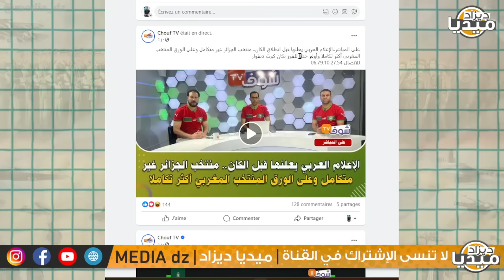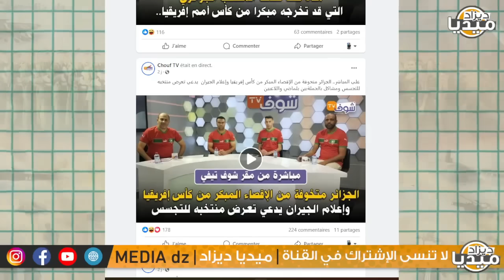عـاجل..شاهد عودة صحاب ماطيشة يتمنون إقصاء الجزائر من الكان خايفين يعاودها بلايلي!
❤❤استغفر الله - اللهم صلي وسلم على سيدنا محمد ❤❤